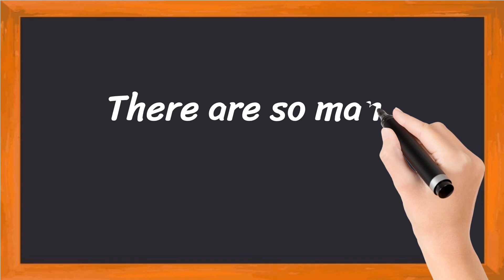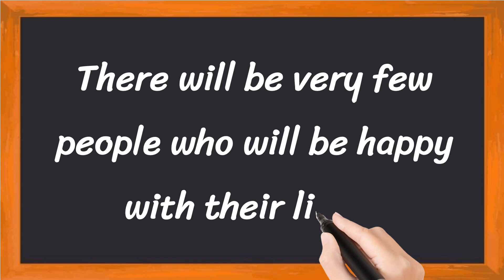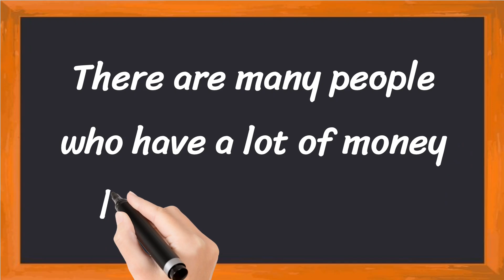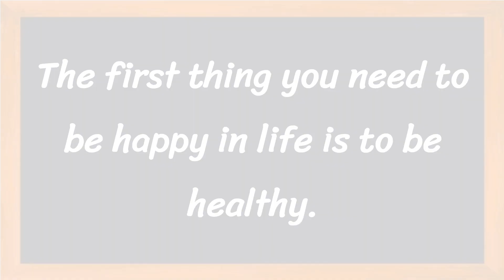Happy Life Short 5 Lines in English || 5 Lines Essay on Happy Life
Learn to Write 5 Simple Lines on Happy Life

• 5 Lines on Happy Life in English
• Few Lines About Happy Life
• 5 Simple Lines on Happy Life

Thankyou 🙂